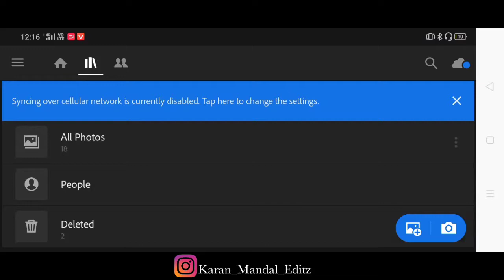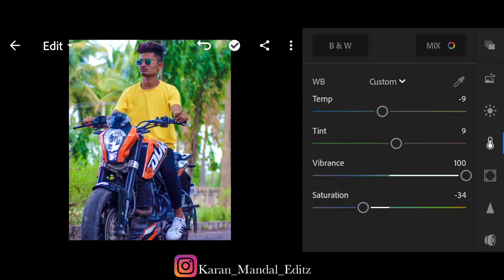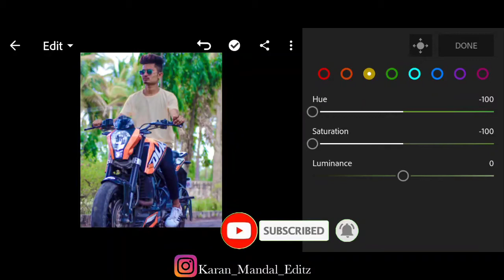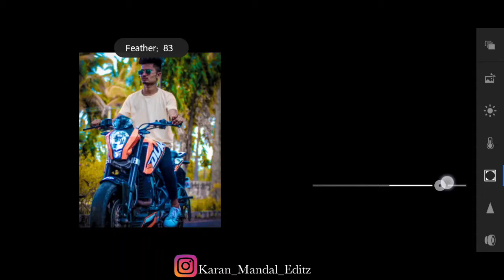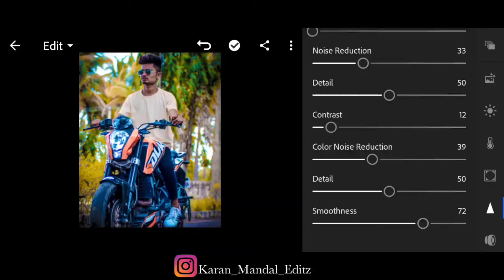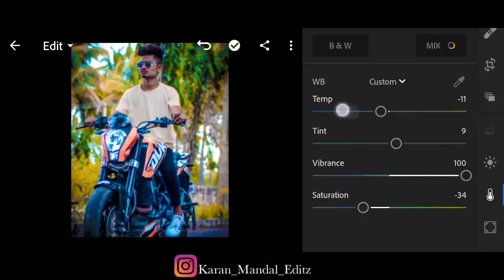Lightroom mobile manual colour grading tutorial in Hindi | lightroom mobile professional pho retouch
Lightroom photo editing step by step, lightroom colour grading in new track, colour grading new trick, lightroom yellow tone,